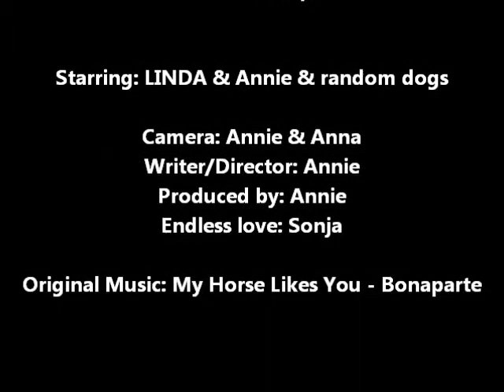My Horse Likes You [music video by Linda & The Three Way Pixies]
My horse Linda likes you!